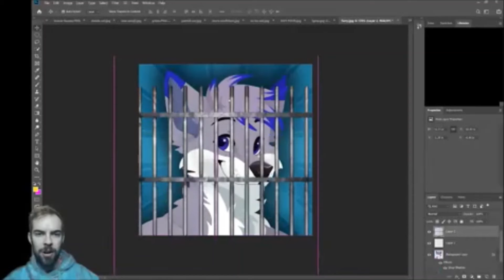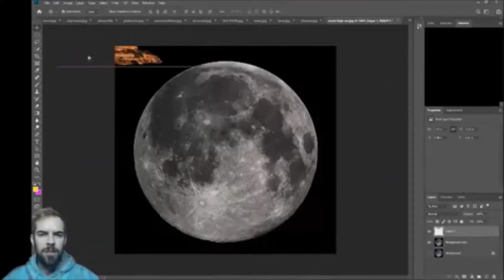Daily Memes 12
My new discord server is out!!! Check it out!